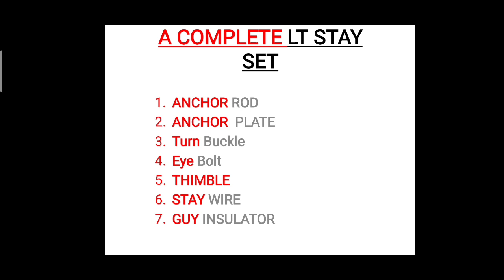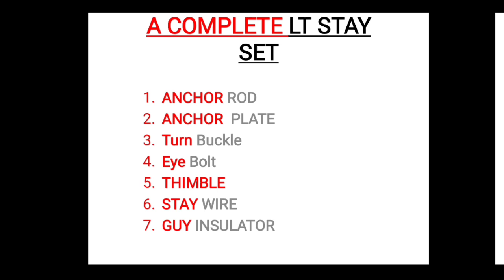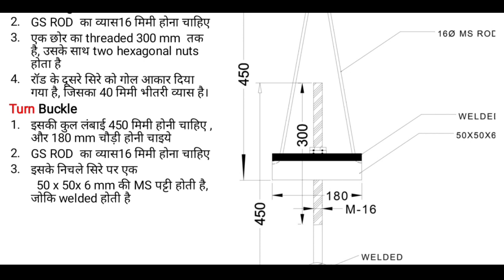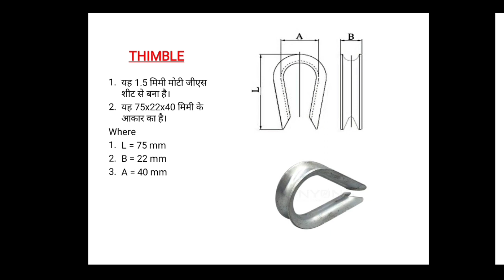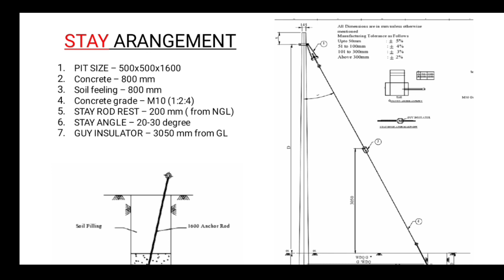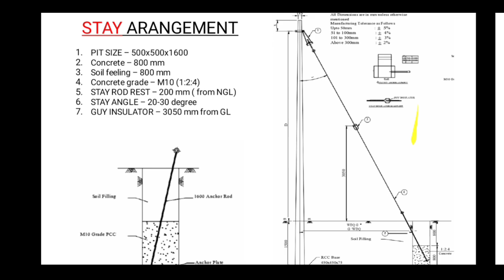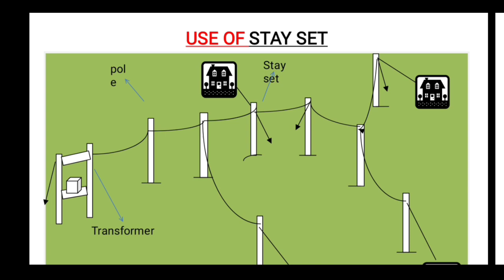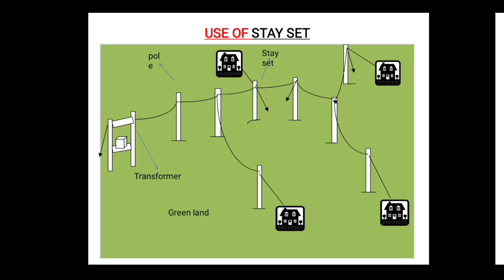stayset | STAY SET | STAY SET ARRANGEMENT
This video is based on A complete stay set program. In this video I will discussing about following topic.
What is a stay rod?

What are the types of stay rods?

What does a stay rod set include?

What is the main use of stay rods?

How does the stay rod set assembly?

What is a stay rod set used together with?

What needs attention when Installing a stay rod?

Question rise in interview about this topic

Arrangement of Stay set

Material used in stay set.

NOTE ; 1:2:4 IS M15 GRADE 1:3:6 IS M10 GRADE .
 Link is given below. FOR Stay set arrangement. Drawing are follow from rec stander.

thanks and watch
Any issues tell me on youtube comment section.